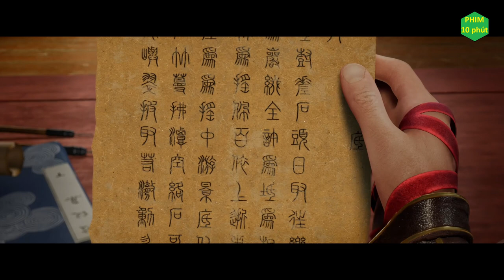Tóm Tắt Phim - Thần Mộ tập 7 | Phim 10 Phút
đây là tóm tắt phim, không phải review phim..hoạt hình 3d trung quốc.

Tên Phim : Thần Mộ tập 7
Voice: Thùy Linh.
Edit & Biên Tập: Thùy Linh.

Các bạn có nhu cầu Donate, hãy ủng hộ đội ngũ team Phim 10 phút qua momo 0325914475 hay chuyển khoản ngân hàng VCB 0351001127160 nhé.